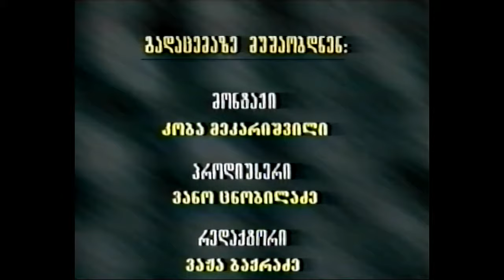"მონატრება"- თენგიზ არჩვაძე,1999 წელი